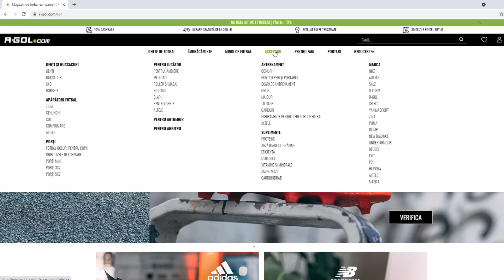FIFA 23 DESCHIDEM UN NOU 90+ ICON PACK!!! MULTUMESC EA SPORTS!!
►Cel mai bun site pentru a cumpara coins il gasesti aici si poti folosi codul "OVVY" la checkout pentru EXTRA discount